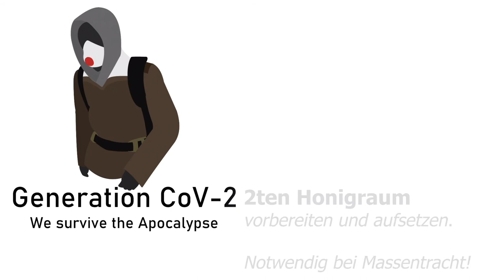2ten Honigraum aufsetzen, da im vorher aufgesetzter Raum alles ausgebaut und gefüllt ist.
Jetzt aber schnell. Die Bauern im Umkreis haben dieses Jahr wieder viel Raps angebaut und daher ist der erste aufgesetzte Honigraum zu schnell voll geworden.